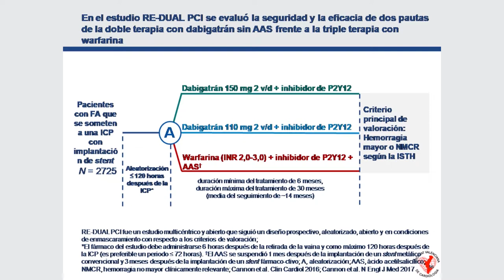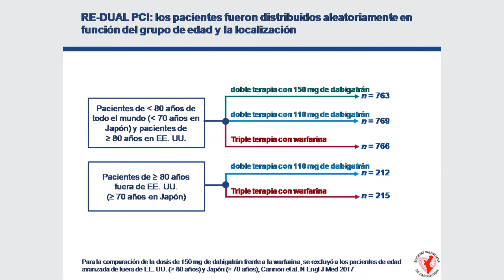13 REDUAL - ¿ Cuál fue el diseño del estudio ?